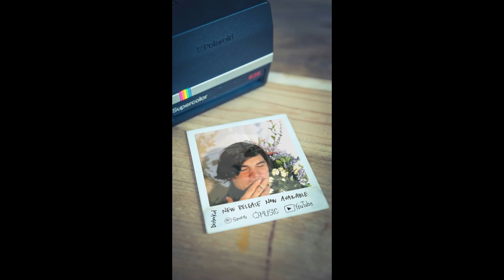Incorporeal Apparatus - lets fall in love (music video)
Get ready to dive into the mesmerizing beats and electrifying rhythms of our upcoming trance release! 🎶 On May 24th, step into a realm where music knows no limits and sparks a wildfire of passion. Feel the vibrant energy of the dance floor as you lose yourself in the bliss of our latest track. Let the captivating melodies sweep you off your feet as you dance beneath the stars, where each step is a heartbeat and every beat whispers a promise of love. Prepare to dance, prepare to love. May 24th, don't miss it!